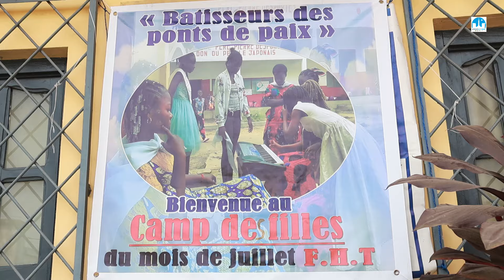5ème Edition de Camp de filles juillet 2024